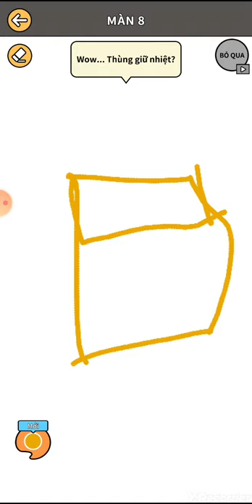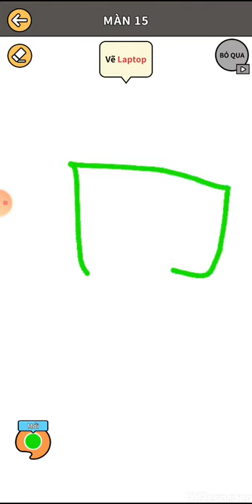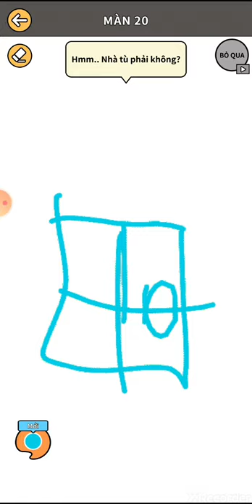Draw Story ! - Thử thách vẽ những thứ siêu to khổng lồ - Thành Toxic